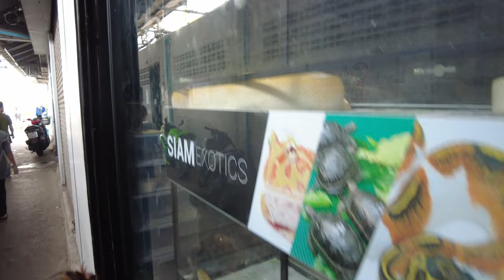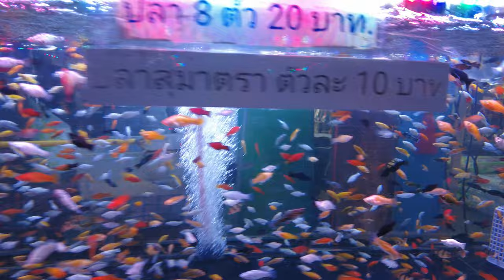"Chatuchak Market el Mercado de Animales Exóticos: Una Experiencia No Tan Amigable"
En esta segunda parte dedicada al mercado Chatuchak en Bangkok te invito a visitar la sección de animales, absolutamente lo que busques se encuentra allí. en este video vas a ver a la venta especies que en otros países del mundo esta completamente prohibida su venta y tenencia, mucha tecnología para el mantenimiento de acuarios, accesorios varios para todo tipos de mascotas y una parte en la que no soy bienvenido con la cámara, miralo hasta el final!!